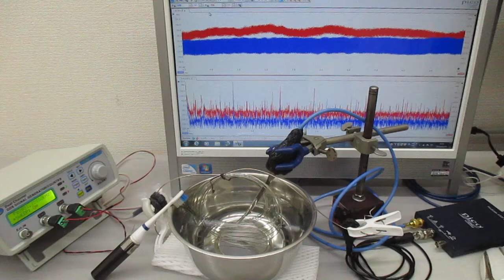超音波のダイナミック制御実験（非線形共振現象） ultrasonic-labo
1)　音圧測定解析システム（超音波テスター）
2)　メガヘルツの超音波発振制御プローブ
3)　超音波発振システム（１ＭＨｚ、２０ＭＨｚ）

‹‹参考››